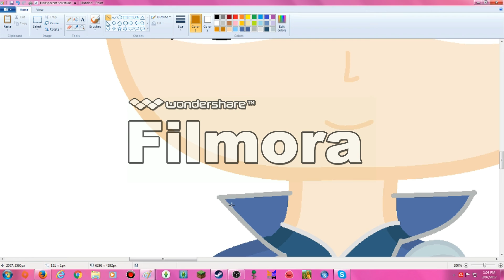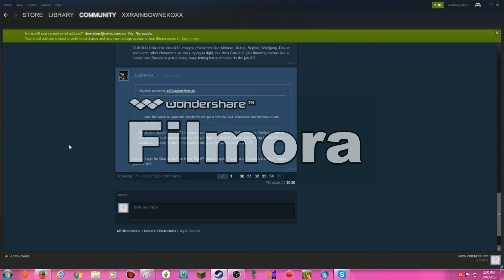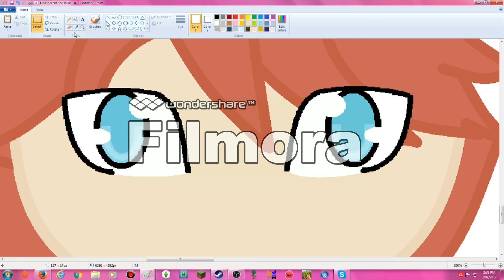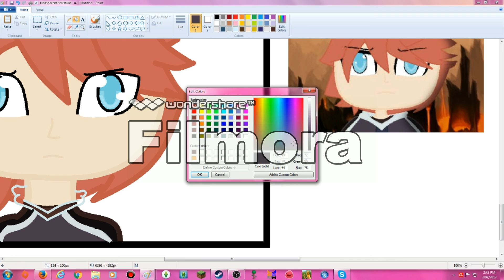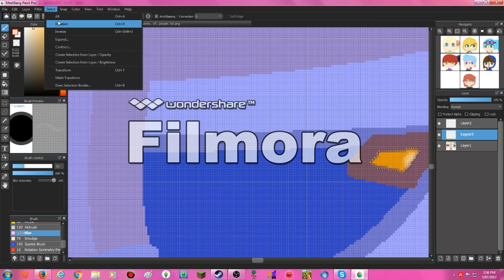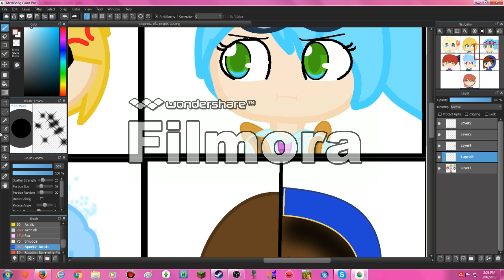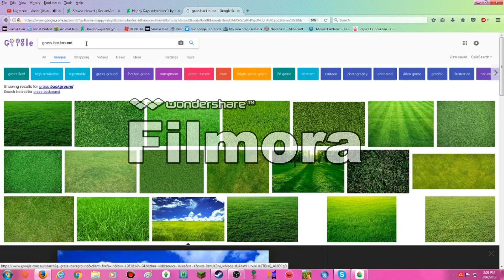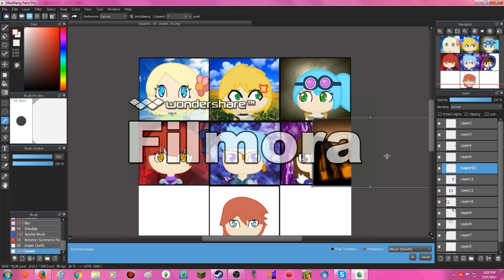Speedpaint - Happydays Characters! (PART 3)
Songs:
Nightcore - Salute
Nightcore - Battlefield
Nightcore - Human
Nightcore - Safe